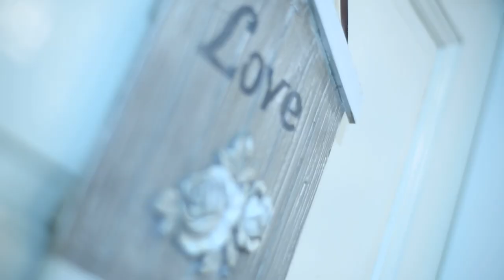Majlis Resepsi Malik & Farah 24 Jan 2015 - Taman Botani Putrajaya